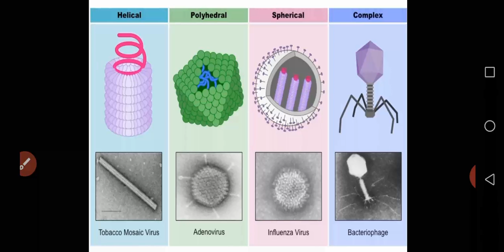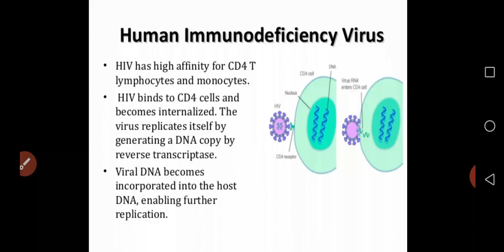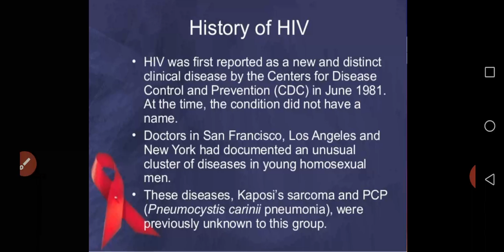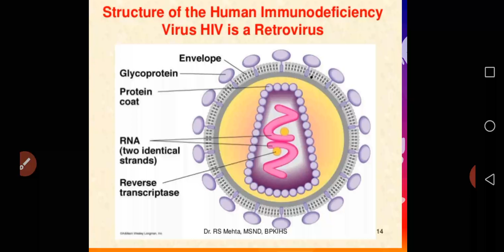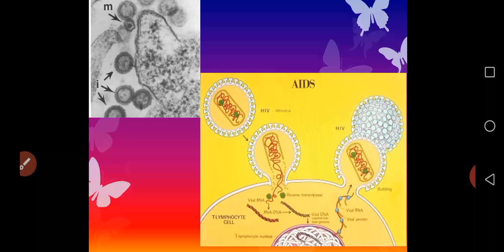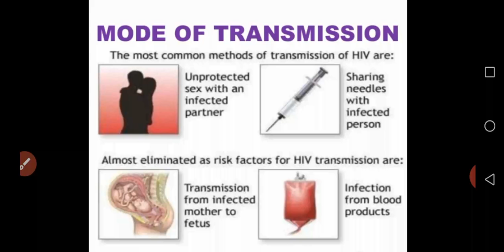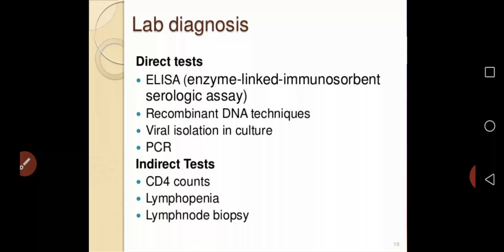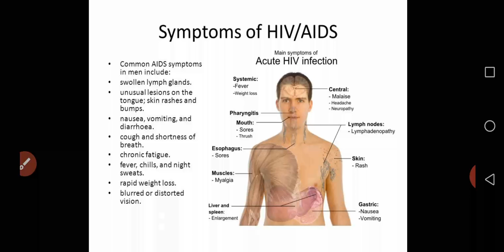HIV Virus, its structure & AIDS by Dr Mahendra Bhise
Lecture for B. Sc. I sem I